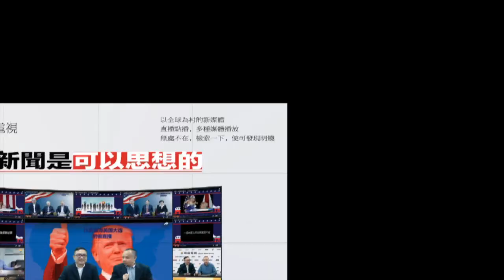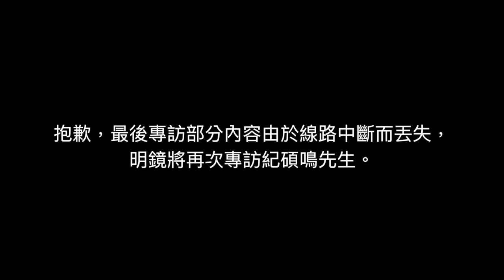香港主權20年：還有什麼沒有變（《明鏡編輯部》第134期）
《明鏡編輯部》節目

嘉賓：紀碩鳴（香港評論家）
主持人：何頻